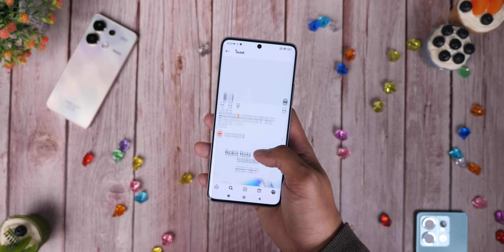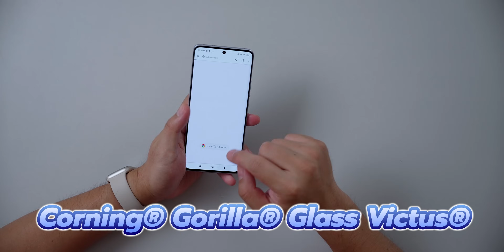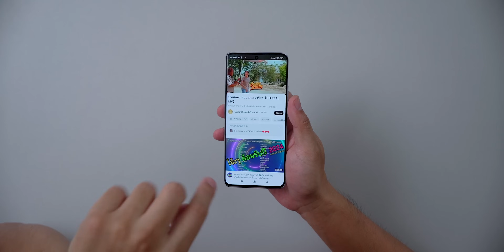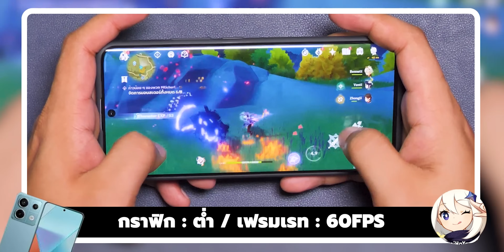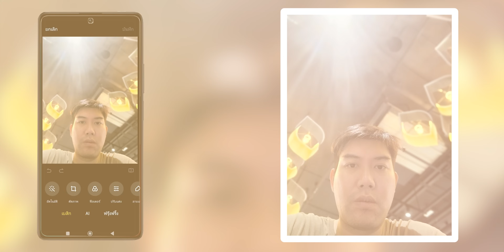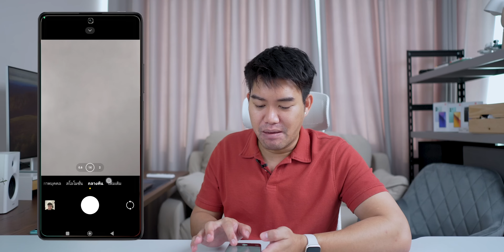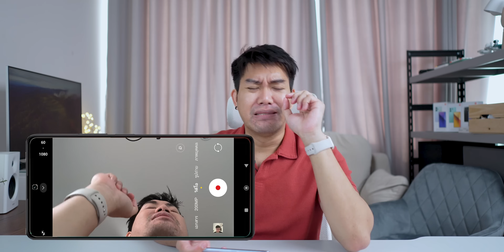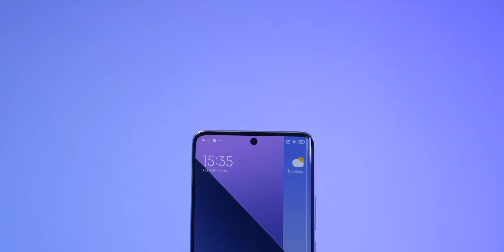รีวิว Redmi Note 13 Pro+ 5G เอากำไรจากไหนอะพี่